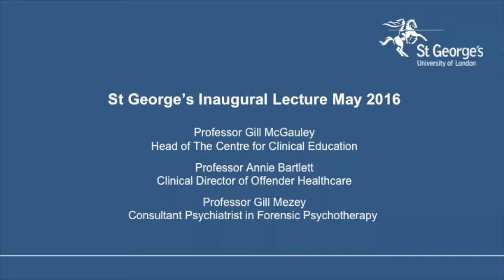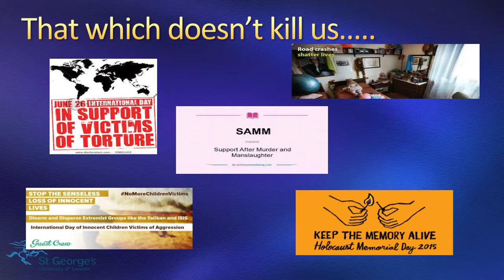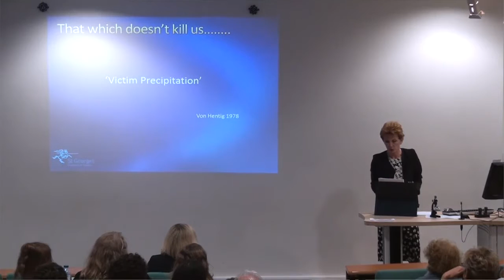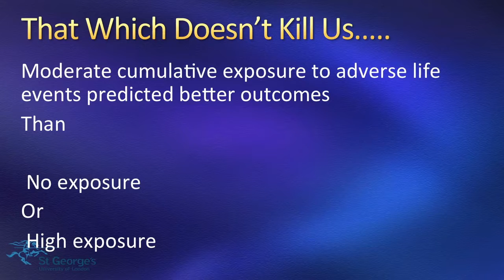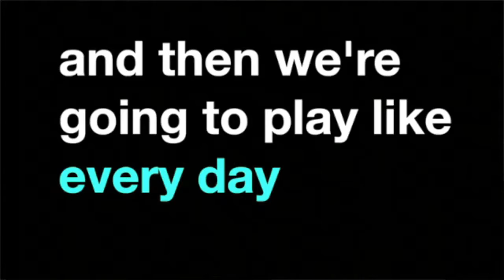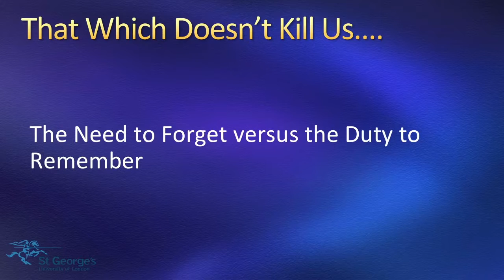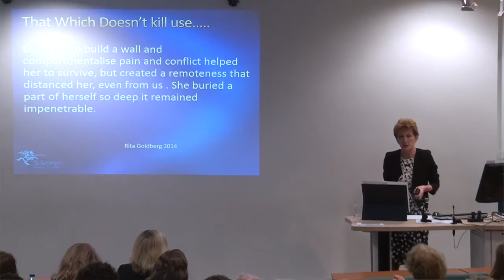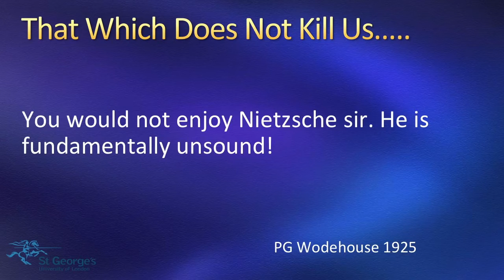Inaugural Lecture, Professor Gill Mezey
That which doesn't kill us makes us stronger - trauma, victimhood and survival" by Professor Gill Mezey. Professor Mezey has worked at St George’s and Springfield Hospital as a clinical consultant and academic forensic psychiatrist since 1991

Produced by St George's Television Studio (Digital Services)